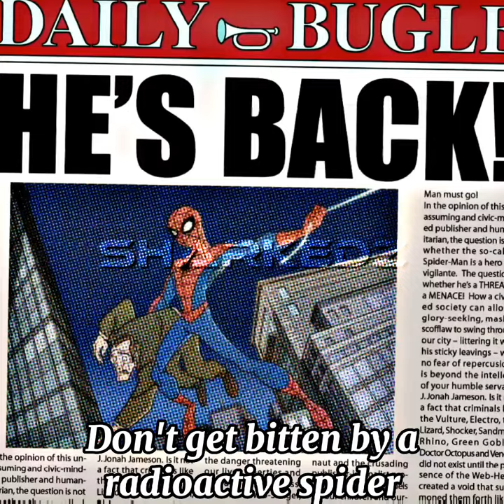[as] Spectacular Spider-Man Edit